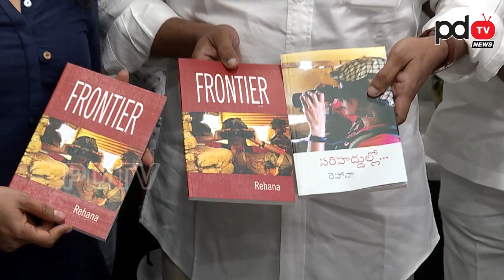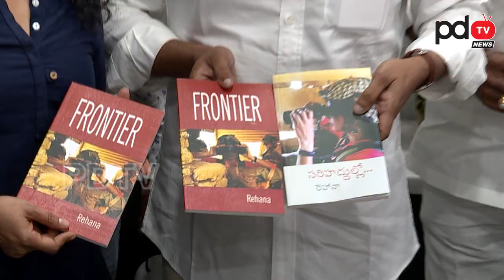Ys Jagan Inaugurates Book Written by Sr.Journalist Rehana | జగన్ చేతుల మీదగా.. రెహనా పుస్తక ఆవిష్కరణ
జగన్ చేతుల మీదగా..రెహనా పుస్తక ఆవిష్కరణ